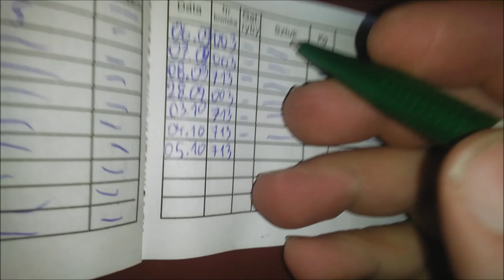Zasiadka Dzierżno Duże - Niespodzianka na Spinning!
Siemano! Takiej niespodzianki to się nie spodziewaliśmy! Mega przyłów na spinning! Zapraszam do dyskusji pod filmem oraz jeżeli interesujesz się tematyka wędkarstwa zapraszam do subskrypcji. Pozdro!